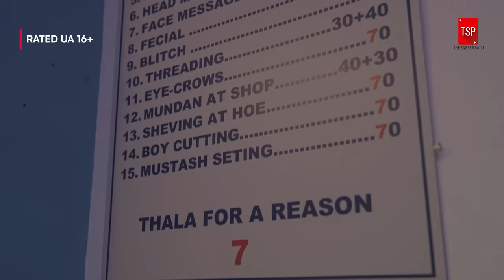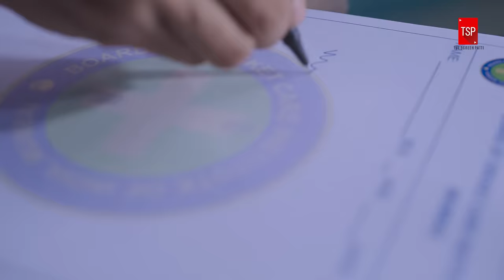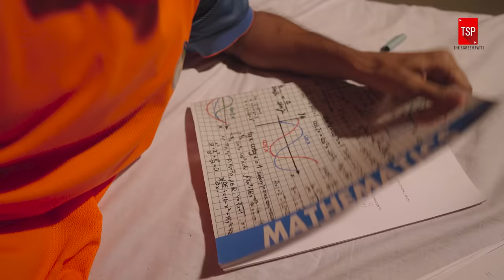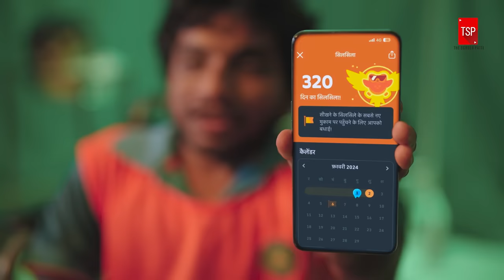TSP's Bade Chote Special | Main Cricket Nahi Dekhta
TSP’s legendary duo Bade-Chote is back so get ready for a laughter attack!

Boost your career, travel with confidence, and connect with new cultures. Download Duolingo and open doors to the world!

Indians ke liye cricket hai ek emotion par Rohit ka reaction hai kaafi uncommon! Kaise handle karenge cricket fans yeh unexpected twist? Kya mil paayega Rohit ko sahi ilaaj jisse vaapas laut aayega uska Cricket mein vishwaas?

Credits:
Channel Head: Satya Prateek Paul
Creative Head: Pratish Mehta
Written by: Charu Gupta
Directed By: Saksham Arora
Executive Producer: Vijay Koshy
Creative Producer: Akshat Vijaywargiya
DOP: Ashwin Kadambor
Edited by: Lavesh Rampurkar
Associate Producers: Jitendra Kumar, Mittal Sangle
Associate Creative Producer: Aakarsh Jain
1st AC : Harish Shrestha
2nd AC: Rahul Saha
Supervising Producer: Vijay Pednekar
Art Director: Manisha, Dipesh
Assistant Art Director: Shikhar Modi
Chief AD: Akash Kangri
Assistant Director: Akshay Tyagi
Costume Designer: Reena Harpalani
Costume Assistant: Sashwati Shankar Kashte
Line Producer: Jenisha Dave
Production Manager: Santosh Lokhande
Production Executive: Rahul Choudhary, Akanksha Prabhune
HMU: Preeti & Team
Sound: Roushan Singh
Sound Recordist: Suman Rana
Post-Production Supervisor: Garvit Janshali
Post Production Assistant: Abhishek Sharma
Graphics: Rishi Bhaumik
Head Of Brand Partnerships: Pranav Thakker
Sales: Mehernawaz Merchant
Brand Solutions: Satya Prateek Paul, Rumani Agnihotri
Account Management: Mehernawaz Merchant, Astha Kaushik
Marketing Head: Yogesh Saini
Marketing Team: Ankita Jalvi, Ankit Chauhan, Avni Ghansyala, Mangesh Jaiswal, Raj Soni, Shreyash Shukla
On Set Accountant: Rahul
Finance: Manish Saini, Nikita Trivedi, Nishit Gogri, Ankit Singh, Anil Harijan
Data Manager: Naresh Gummala
Legal: Megha Gupta, Shikha Guleria, Priya Bhargav, Trupti Nikam, Sweta Jadhav, Itisha Sharma, Varun Gopalakrishnan
Commercial Team: Ankit Singh, Pranav R Kulkarni, Rajvardhan Sabale
Cast: Abhinav Anand “Bade”, Arun Kushwaha “Chote Miyan”, Anandeshwar Dwivedi, Akarsh Jain, Hemant Mishra, Charu Gupta, Praveen Rajj, Shreyash Shukla